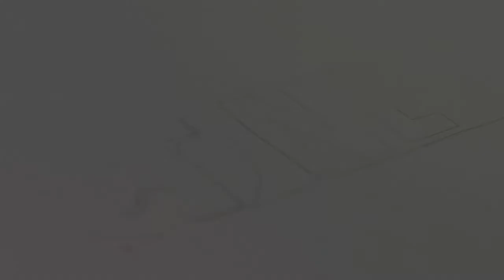CTnews.ro | Ceremonia de învestire a primarului George Scupra